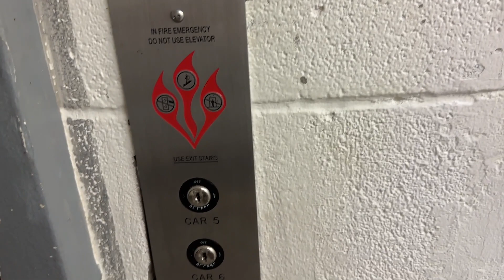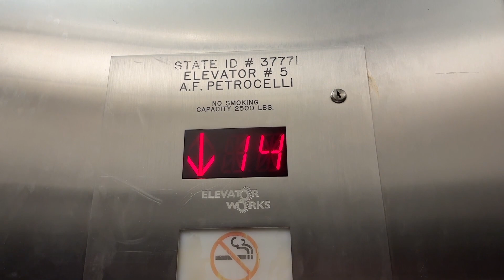Elevator Works Traction Service Elevators at Marriott Orlando Downtown- Orlando, FL, USA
Specifications:
Number of Cars in Bank: 2
Manufacturer: Elevator Works
Installer: Elevator Works
Model Name: Traction Mod
Model Type: Traction Mod
Modernizations: 1; Fmr. Dover Traditional or Impulse
Call Fixtures: PTL Centurion
COP Fixtures: PTL Centurion
Rarity Factor: 4/10
Quality Factor: 4.23/10
Notes: N/A